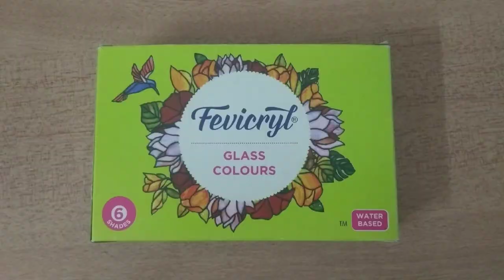Glass Painting For Beginners | Unicorn and Moon | Art World of Maria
Hello Everyone!
In this video I am showing you a glass painting of unicorn and moon.

Materials Used
OHP Sheet
Fevicryl Glass Color Outliner
Fevicryl Glass Colors

Colors Used
Red
Pink
Green
Yellow
Blue